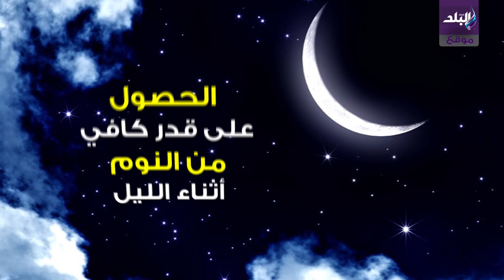صدى البلد | وداعا للكسل بعد إفطار رمضان